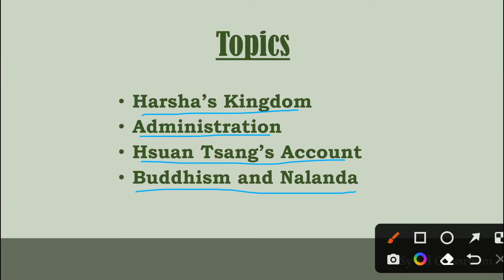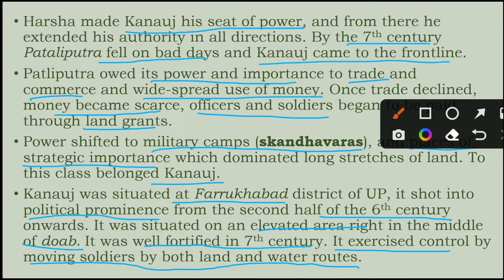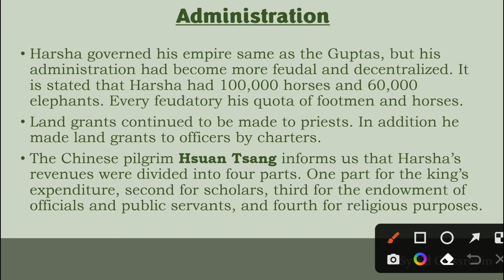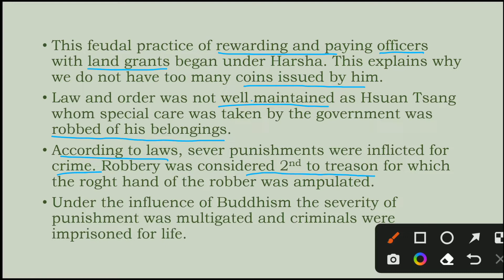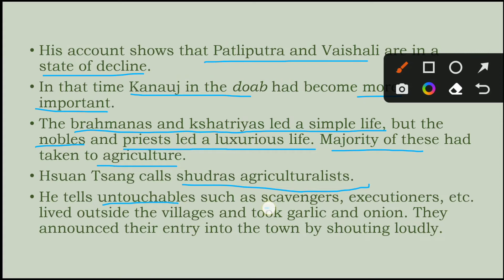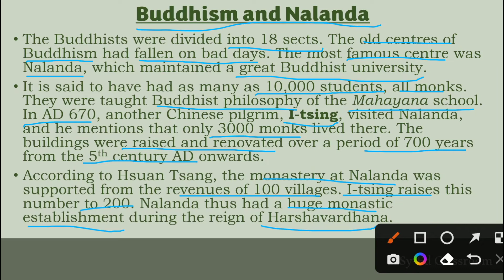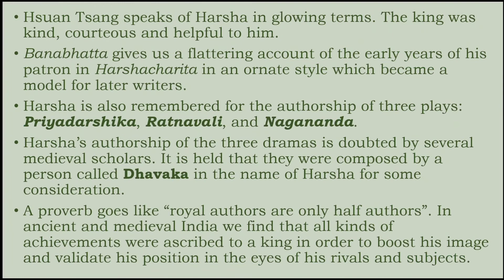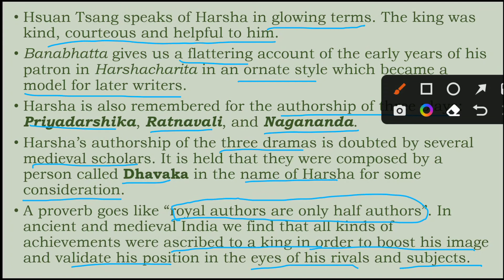Harsha and His Times | Chapter 23 | Ancient India by R. S. Sharma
Old NCERT History textbook
Harsha and His Times | Chapter 23 | Ancient India by R. S. Sharma for UPSC CSE, State PSCs, SSC and other general competitive exams.
History comes under GS-1.
It is well said that "Know your history, understand the present and shape your future".
This video is about king Harshavardhana and his times and covers:-
India after Guptas, white Hunas, Harshavardhana of Thanesar, decline of Patliputra and Vaishali, Rise of Kanauj, Skandhavaras, location of Kanauj in doab and its advantages, Banabhatta, Harshacharita, king Shashanka of Gauda, cutting of Bodhi tree, Chalukya king Pulakeshin and his capital at Badami, administration of Harsha, feudal administration of Harsha and his military, Harsha's revenue expenditure, law and order under Harsha and Budhhist influence on it, Hsuan Tsang's account, different classes of the society in Harsha's time, Buddhism under Harsha, Nalanda University and school of Mahayana school of philosophy, grand assemblies of Buddhism at Kanauj and Prayag, king Bhaskaravarman of kamrupa in the Kanauj assembly, ornate style of writing, plays by king Harsha, Priyadarshika, Ratnavali, Nagananda, claim of the authorship of the plays by Dhavaka, reasons for ascribing great achievements to the king.
Chapters:-
0:00 Channel Intro
0:09 Introduction to the Chapter
1:22 Harsha's Kingdom
11:34 Administration
18:00 Hsuan Tsang's (Xuanzang) account
25:10 Buddhism and Nalanda
Notes:-